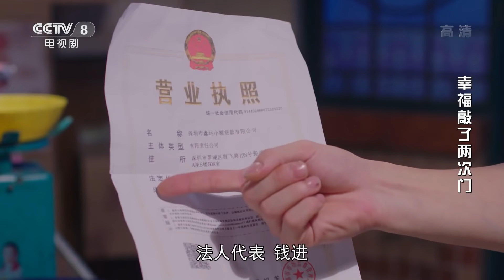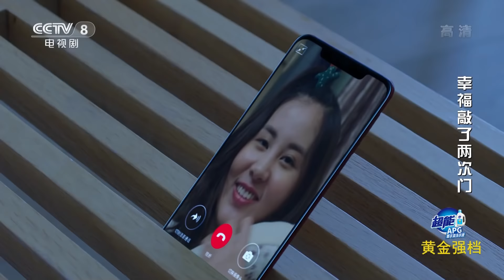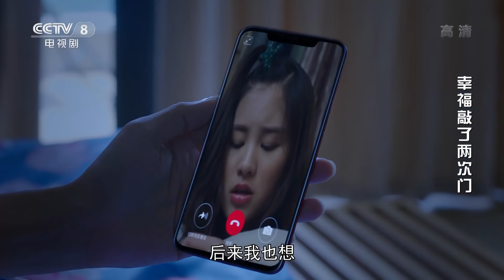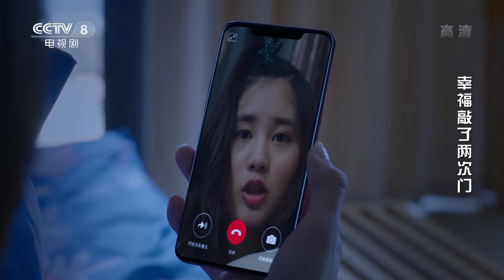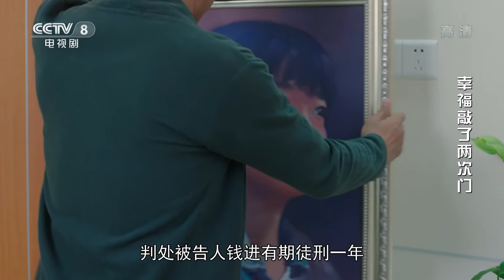《幸福敲了两次门》 第25集 楠楠给路易舒打欠条为夫还债（主演：张静静、洪小铃）| CCTV电视剧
都市剧《幸福敲了两次门》讲述了小学教师罗楠楠与养老院管理员梅雅婷，在追求幸福的路上彼此鼓励，相扶成长的故事。

■□剧情简介■□
梅雅婷和罗楠楠是一对好友，梅雅婷是养老院的护理员，而罗楠楠却是小学一年级的班主任。她俩在各自的工作单位一个管老的，一个管小的，成天忙得头昏眼花，而下班回家除了老人孩子，还要多管一个丈夫。偏是两位的丈夫都是奇葩，一个是创业屡战屡败的“倒霉蛋”，只见出钱不见进款；一个是高智商低情商的“巨婴男”，既不懂家务也不会浪漫。对丈夫的不满成了两个女人彼此倾吐苦水的主要话题，她们策划着对丈夫发起“考验”，却弄巧成拙假戏成真。两位丈夫猛然醒悟，成了同一战壕的战友，开始了婚姻保卫战。两对夫妻由误会到理解经历了一段艰苦的情感挣扎，眼看婚姻的小船说翻就要翻，却在最后关头理智地驶回了家庭的港湾 。